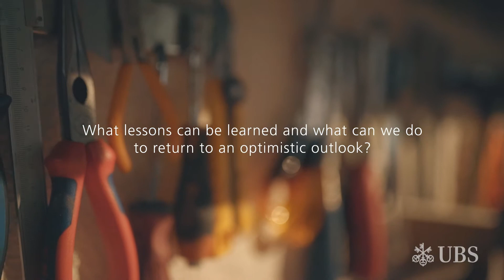ARTWeeks Perspectives I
UBS‘in dijital sponsorluğunda Türk sanatçı ve koleksiyonerlerle röportajların yer aldığı ‘ARTWeeks Perspectives’ video serimizin ilkinde, heykeltıraş Seçkin Pirim ve koleksiyoner Hacı Sabancı’yla pandemi dönemi ve sanat üzerine konuştuk.